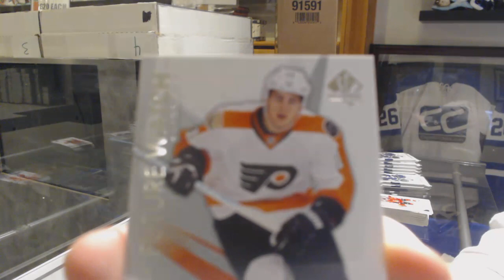Nolanb1992's 16-17 Upper Deck SP Authentic Hockey Box Break